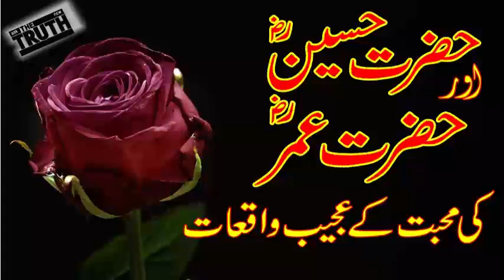Hazrat Hussain -Hazrat Umar or Hazrat Hussain ki Muhabbat kay ajeeb waqiat -حضرت حسین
Assalam-u-alaikum,
Dosto is video m waqia karbala k hawaly s bat ki gai hay. jesa k aksar logo m ye ghalat fehmi h k Sahaba ya khas to par Hazrat Hussain or Hazrat Umar r.a m koi ikhtilaf tha. Is video m isi bat ka tazkira h k asal m in logo ki muhabbat misali thi.
Sune or Share zaror karen q k yhi 1 bat apas k ikhtilaf ko khatam kr sakti hai.

For reveal authentic wazifa please click link below, ( مستند وظائف )

For reveal interesting & unbelievable stories clink link blow, ( عجیب واقعات ﴿